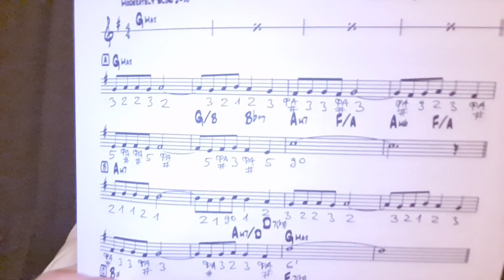Как научиться играть на Альт саксофоне взрослым урок от Александра Винокурова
Alexander Vinokurov как играть на саксофоне уроки для взрослых с нуля онлайн учим АППЛИКАТУРУ левой руки и ноты до и фа диез разбираем мелодию спутники в ночи